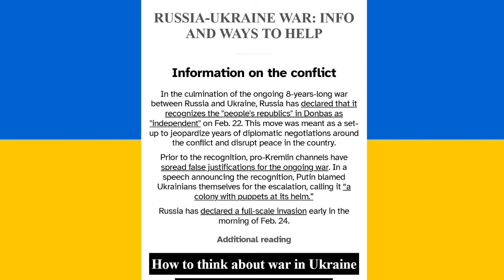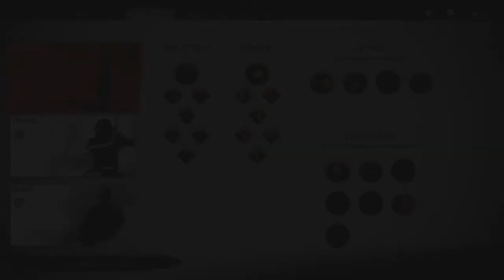Hunter Completes: Ghost of Tsushima [PART 28] [Back to The Island]